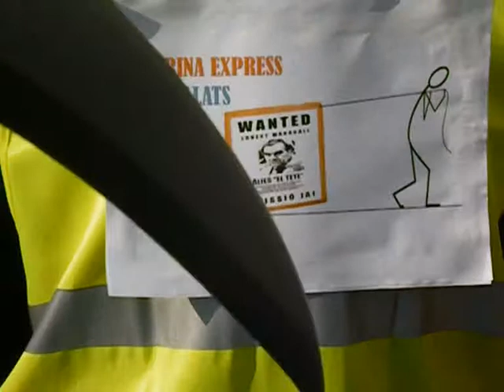Carnaval 2010 en el Colegio La Marina de Bellvitge .wmv